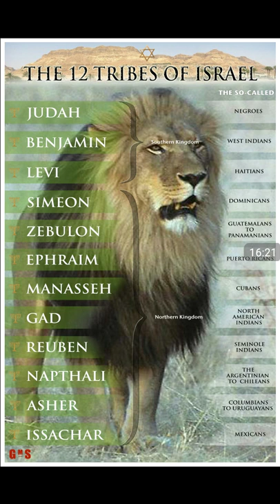PT.2 REMEMBER THIS IS NOT OUR REST